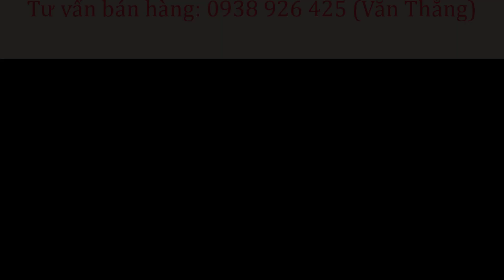[Giá Lăn Bánh] INNOVA 2017 số sàn chạy 38.000km biển số tỉnh Đồng Nai | VĂN THẮNG TÂN CẢNG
INNOVA 2.0E 2017 có giá bán 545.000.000 đồng